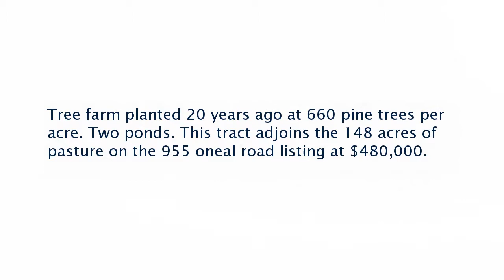Real estate for sale in Batesville Arkansas - MLS# 17-298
150 Edwards Lane
Batesville Arkansas 72501
MLS# 17-298

Tree farm planted 20 years ago at 660 pine trees per acre. Two ponds. This tract adjoins the 148 acres of pasture on the 955 oneal road listing at $480000.